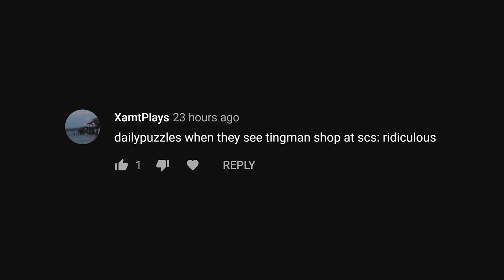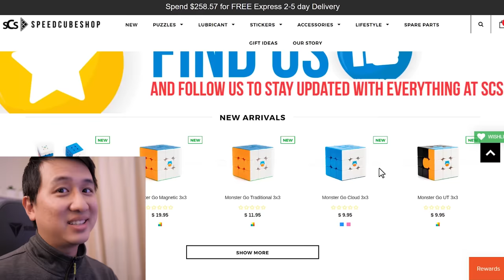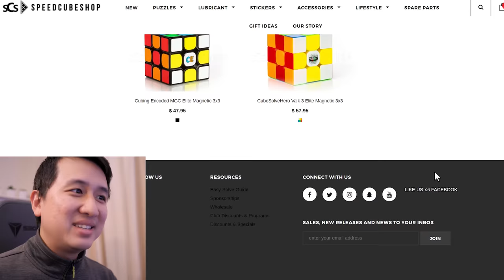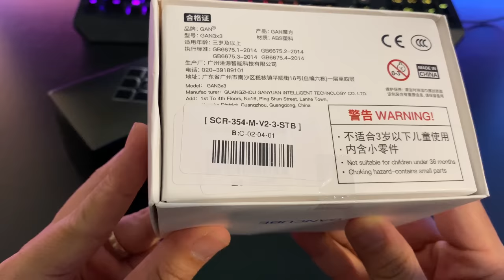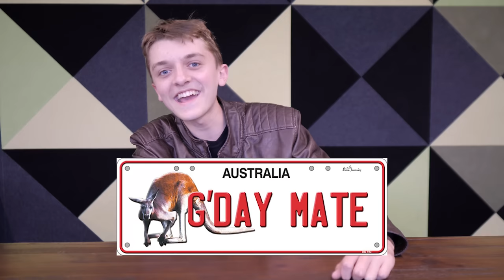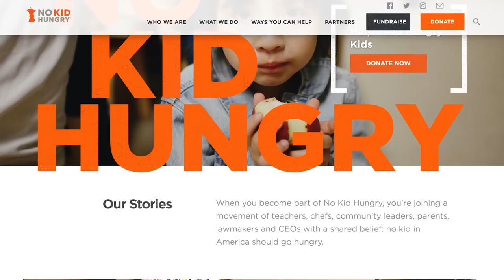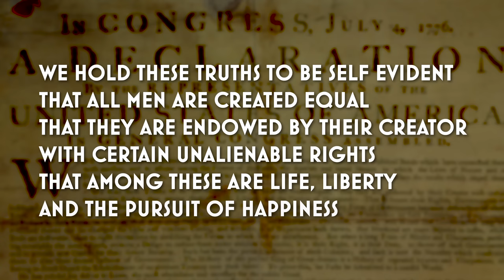Why I Spent $100 at SpeedCubeShop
Thank you so much to everyone who made this video possible ❤️
@Cube Solve Hero @Cubing Encoded @SpeedCubeReview

TIMESTAMPS
0:00 The challenge I lost by winning
1:15 Spending $100 at the rival store
2:50 Unboxing the cubes!
3:21 Hannah and Liam
5:52 A big problem
6:55 How things got better
7:33 We're not enemies
8:20 Where the money goes
8:59 That new cube feeling
9:32 All created equal